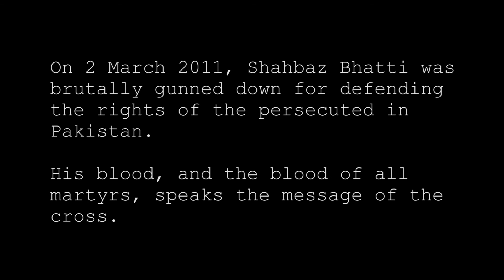Ooberfuse - The Blood Cries Out HD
London
Director/DOP:  Theo Albanis
Creative Director: Mirko De Nicolò
Concept: Mirko De Nicolò &  Theo Albanis
Production: Polar Sheep
Editor: Konstantinos Koutsoliotas
Make up: Patrycja Grimm